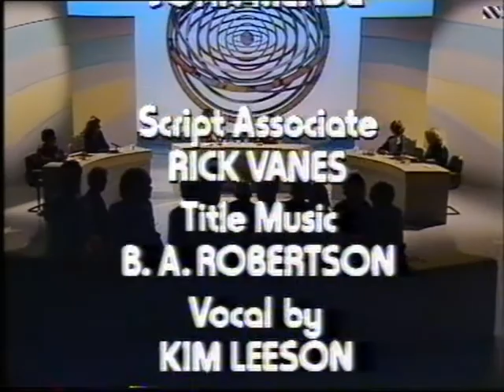Star Choice Ep6 - Russell Grant with Patsy Rowlands & Mick McManus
Russell Grant with.
Katie Boyle
Eve Pollard
Patsy Rowlands
Mick McManus